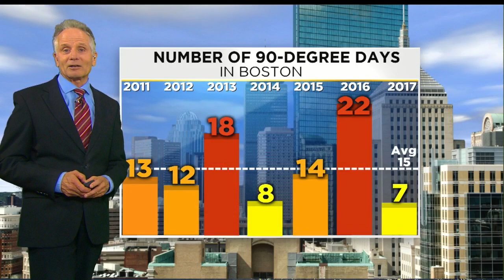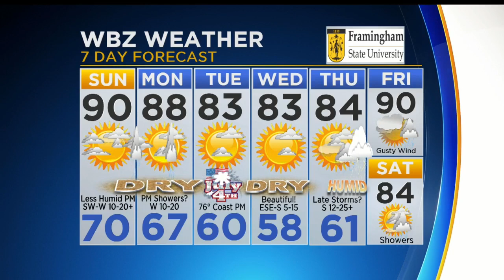WBZ Morning Forecast For July 2